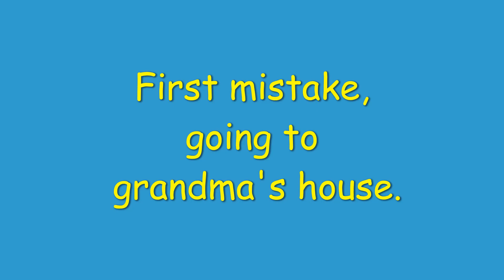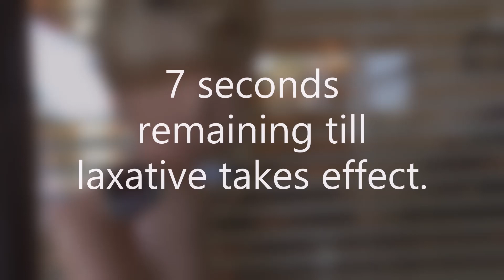Baby Alive Lucy Poops on the Floor Sick Baby Pooping on the Floor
Hi Friends.  Baby Alive Lucy poops on grandma's floor after Jeff gives her a laxative.   Lucy is a sick baby pooping on the floor and the laxative starts to work at grandma's house.  Lucy poops her diaper and gets poop all over the floor, toilet and grandma's bathmat, after not making it to the toilet in time.

Creator Lyla Hayes
Producer Lucy and Lyla Hayes Productions